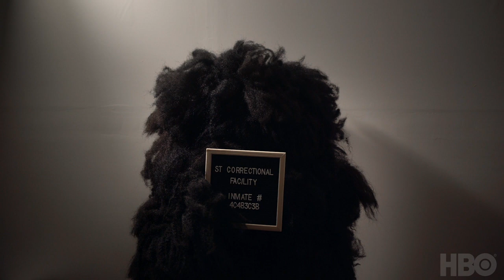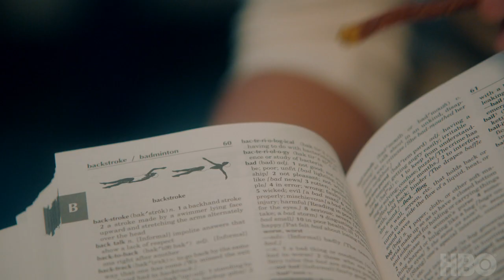Random Acts of Flyness: Bad Hair (Season 1 Episode 3 Clip) | HBO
When good hair goes bad.

​Random Acts of Flyness is a late-night half-hour series from artist and filmmaker Terence Nance that explores topical and complex issues of race, gender, and sexuality, flipping them on their heads to illuminate new and distinctive perspectives. A fluid, stream-of-conscious look at the zeitgeist, each episode features a handful of short vignettes, showcasing an ensemble cast of emerging and established talent. Intermixing live-action shorts with animation, stop-motion and music, the six Season 1 episodes weave together a number of themes, including family, history, death, tech, relationships and more, creating an experience that is thought-provoking, visually unique, and subversively funny.